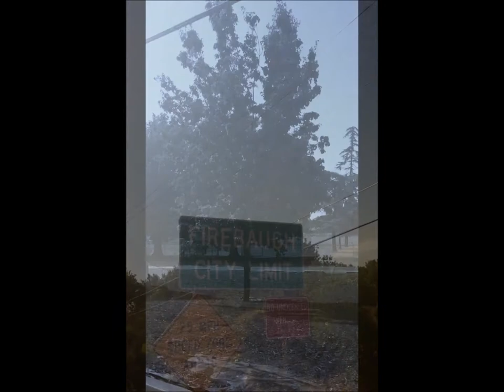Paul Ruiz UPC 12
Pro MMA fighter Paul Ruiz gets ready for Up and Comers 12 at Chukchansi Gold Casino (Co-Main Event)